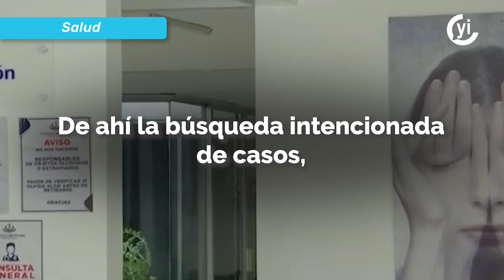Se prevé que casos de meningitis sigan al alza en Durango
La Secretaría de Salud de Durango informó que aumentó a 28 el número de muertes por meningitis, además de 76 casos confirmados y 25 altas hospitalarias.